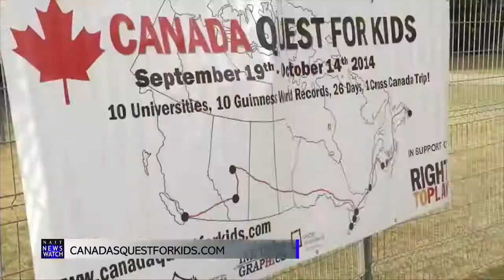NAIT NewsWatch: Right To Play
September 27, 2014 story on Martin Parnell's journey across Canada.